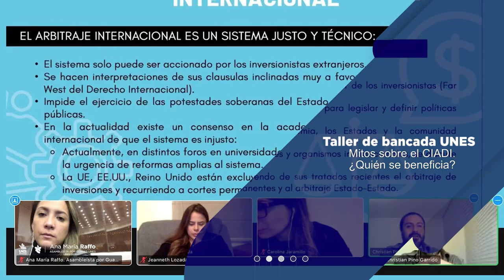Resumen Actividades del 5 al 9 de julio 2021 - As. Ana María Raffo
Comparto resumen de las actividades legislativas que cumplí del 5 al 9 de julio 2021. Mi deber como tu representante en la Asamblea Nacional, es mantenerte informado del trabajo que realizo en el Parlamento ecuatoriano y en mi distrito 4 - Guayas.